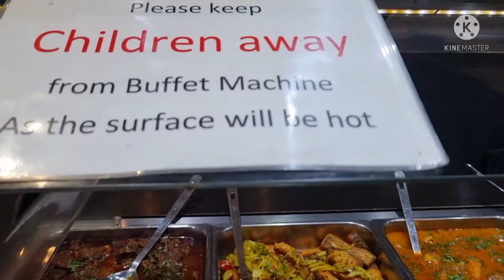Shopping & Lunch Vlog Feast & Mishti Buffet Bengali Restaurant.